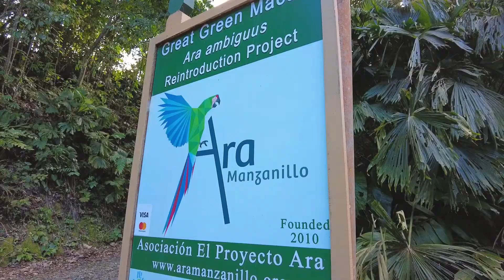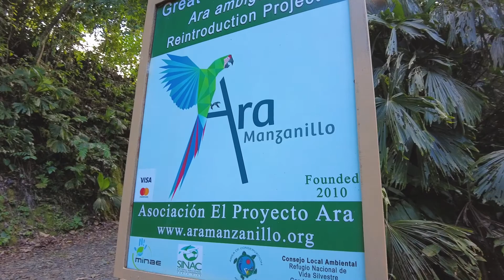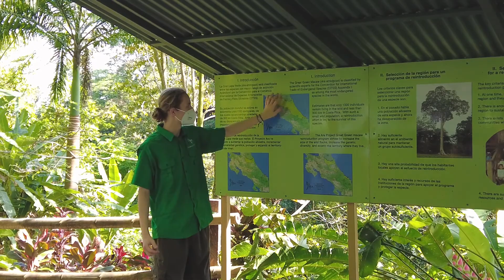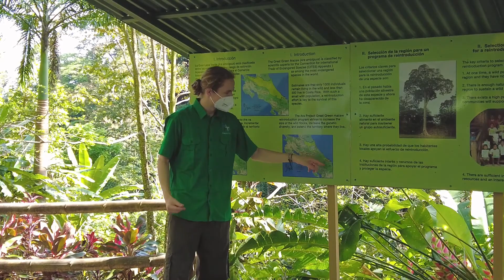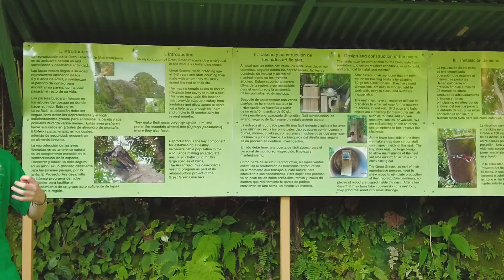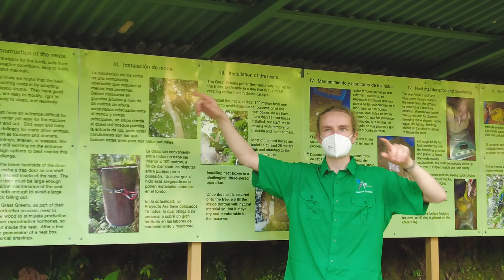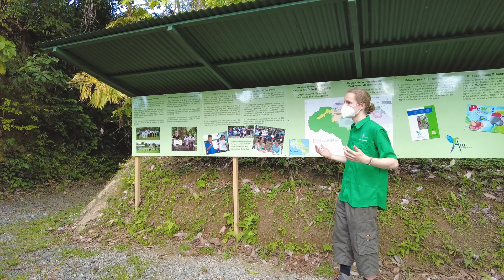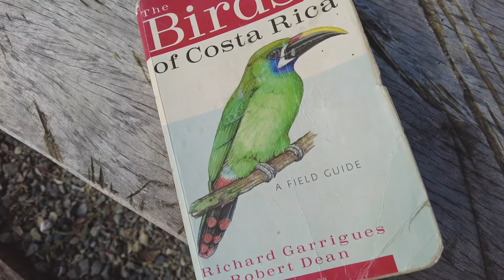Ara Manzanillo, Saving the Great Green Macaw from Extinction | Limón Province, Costa Rica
About Episode 025:

In this episode we visit Ara Manzanillo, the Great Green Macaw Reintroduction center located in the Limón Province of Costa Rica. With population estimates of only 500-1000 wild great green macaws left in the world, Ara Manzanillo plays a vital role in preserving this critically endangered species from extinction. Join us as we venture into the jungle to observe the Great green macaw and learn more about the conservation efforts by Ara Manzanillo.

Tours are by appointment only!
Adults $20
Kids 12 and under FREE

Video Shortcuts:
00:00 - Episode Overview
00:51 - Arrival at Ara Manzanillo
01:55 - Background of Ara Manzanillo
06:09 - Great Green Macaw Feeding
09:29 - Nature Boy Catches a Gecko
10:21 - Conclusion of Tour
12:16 - Episode Summary

I’m Free - DJ DENZ the Rooster
Bag On Me - A P O L L O